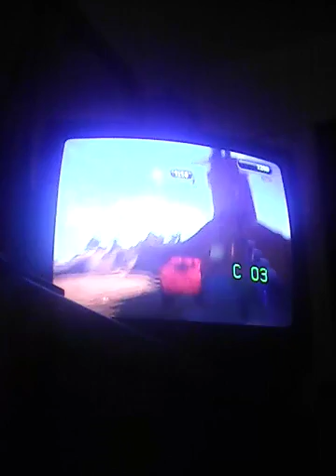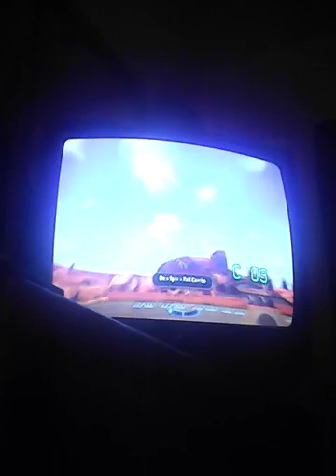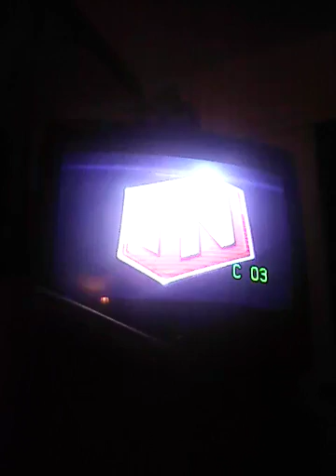Tricks : Disney infinity cars playset